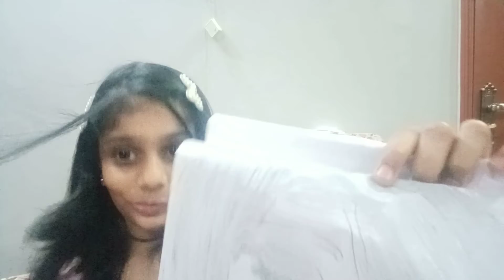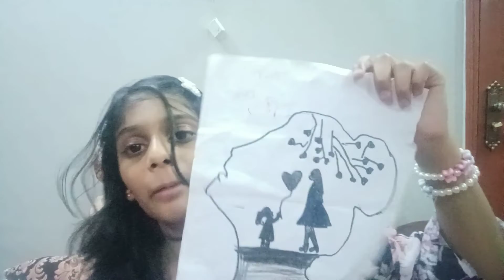Easy drawing ideas💡||Art vlog || Drawing videos#girldrawing